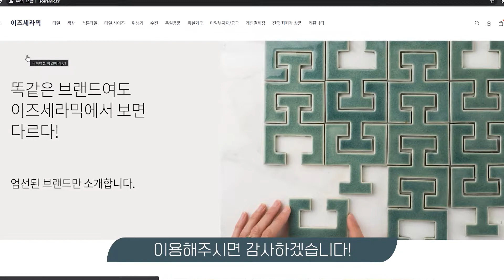👉인테리어업자나 건축관련 종사하시는분들! 💡타일 저렴하게 구입하세요💡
안녕하세요😄
이즈세라믹입니다.

저희 채널은 인테리어나 건축업계에 종사하시는 많은 업자분들을 위해 운영됩니다.👍

💡여기저기 둘러보셔도 어디가 저렴한 지 모르시겠다면💡
👉이즈세라믹에서 대량 납품해보세요!

💡시공에 도움이 되는 정보를 많이 알려드리고 좋은 제품과 노하우를 전달해드리도록 하겠습니다💡